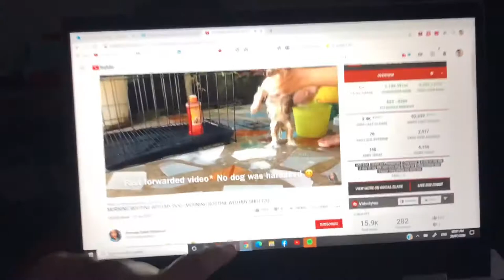CONFUSED SHIH TZU PUG WHINING OVER THE PUPPY SHE SEES IN COMPUTER SCREEN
Bedtime entertainment from Princess Magi and Mea. Apologies for dark shots as we were about to sleep when we chanced at the vloggers video and started watching it.